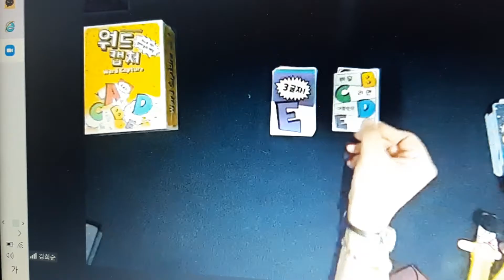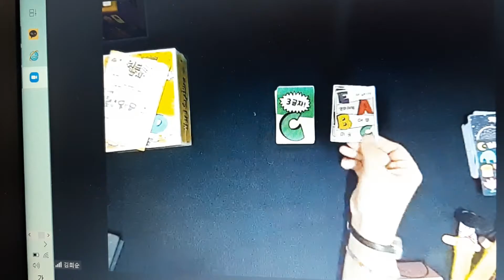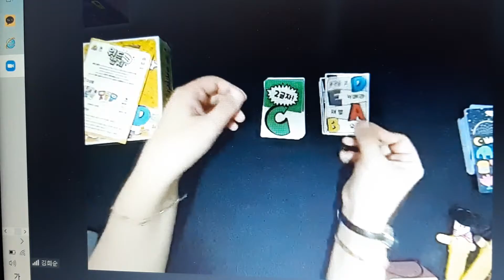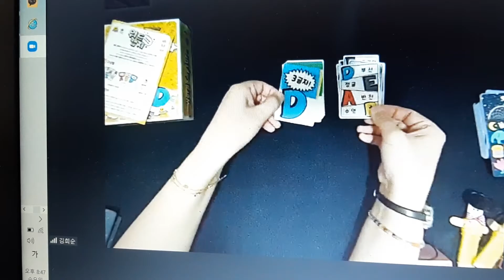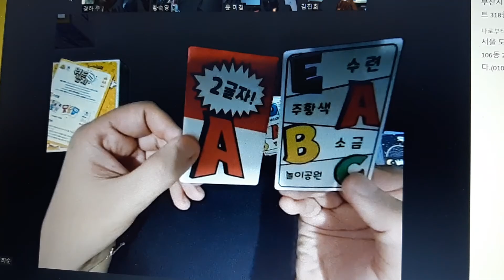워드캡처 보드게임하기. 보드앤북스 김희순대표님 줌강의중